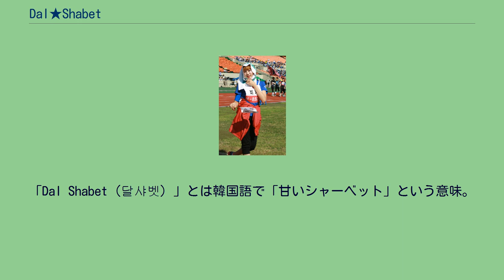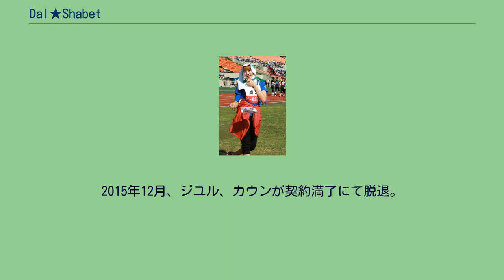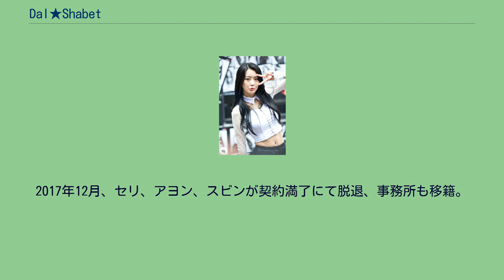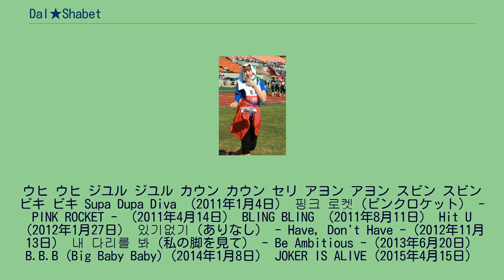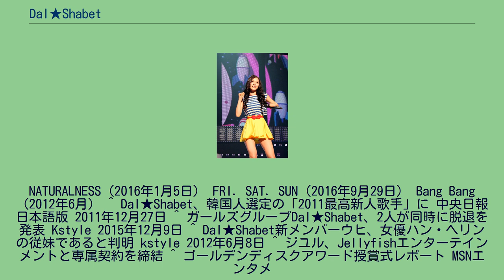Dal★Shabet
Dal★Shabet（ダルシャーベット、韓: 달샤벳）は、韓国の女性アイドルグループ。
2011年デビュー。
ハッピー・フェイス・エンタテインメント所属。
2010年、少女時代の「Gee」等を手掛けた作曲家ユニット「E-Tribe」のプロデュースにより、6人組ガールズグループ「Dal★Shabet」が結成された。
「Dal Shabet（달샤벳）」とは韓国語で「甘いシャーベット」という意味。
2011年1月4日、ミニアルバム『Supa Dupa Diva』を発売してデビュー。
4月には2枚目のミニアルバム『Pink Rocket』、8月には3枚目のミニアルバム『Bling Bling』を発売。
年末に開催された「第19回 大韓民国文化芸能大賞」にて「アイドル音楽最優秀賞」、「第26回 ゴールデンディスク賞」にて新人賞を受賞。
韓国ギャラップ調査によると、「2011年最高の女性新人歌手は？」というアンケートで1位を獲得した。
2012年1月、4枚目のミニアルバム『Hit U』を発売。
5月にメンバーのビキがソロ活動のために脱退し、代わりにウヒが加入。
6月、初のフルアルバム『Bang Bang』を発売。
11月には5枚目のミニアルバム『あり、なし（있기 없기）』を発売。
2013年6月、6枚目のミニアルバム『私の脚を見て（내 다리를 봐）』を発売。
2015年12月、ジユル、カウンが契約満了にて脱退。
4人グループとなる。
ジユルは演技分野など、カウンはファッション分野で活動すると発表された。
2017年3月10日・11日、渋谷 DDD AOYAMA CROSS THEATERで「Dal★Shabet Live 2017～Happy White Day～」を開催。
2017年12月、セリ、アヨン、スビンが契約満了にて脱退、事務所も移籍。
2018年12月、ウヒが契約満了にて脱退、事務所も移籍。
活動を終了。
2019年8月、セリはBNTのインタビューで「Dal★Shabetは宣伝していませんが、解散していません」と述べた。
同年9月2日に写真展とミニコンサートを開催すると様々なニュースサイトで発表された。
展覧会は9月29日から10月5日までギャラリーKのソチョ地区ソウルで開催され、ミニコンサートは最終日に開催されることが明らかになった。
このイベント名は、7thシングルにちなんで「Be Ambitious」と名付けられた。
Dal★Shabetのメンバーは、同日に個人のInstagramアカウントでニュースを共有した。
ジユルとカウンも参加を発表し、グループとして再び活動することを発表した。
ウヒ ウヒ ジユル ジユル カウン カウン セリ アヨン アヨン スビン スビン ビキ ビキ Supa Dupa Diva （2011年1月4日） 핑크 로켓（ピンクロケット） - PINK ROCKET - （2011年4月14日） BLING BLING （2011年8月11日） Hit U （2012年1月27日） 있기없기（ありなし） - Have, Don't Have -（2012年11月13日） 내 다리를 봐（私の脚を見て） - Be Ambitious -（2013年6月20日） B.B.B (Big Baby Baby)（2014年1月8日） JOKER IS ALIVE（2015年4月15日）
NATURALNESS（2016年1月5日） FRI. SAT. SUN（2016年9月29日） Bang Bang（2012年6月） ^ Dal★Shabet、韓国人選定の「2011最高新人歌手」に 中央日報日本語版 2011年12月27日 ^ ガールズグループDal★Shabet、2人が同時に脱退を発表 Kstyle 2015年12月9日 ^ Dal★Shabet新メンバーウヒ、女優ハン・ヘリンの従妹であると判明 kstyle 2012年6月8日 ^ ジユル、Jellyfishエンターテインメントと専属契約を締結 ^ ゴールデンディスクアワード授賞式レポート MSNエンタメ